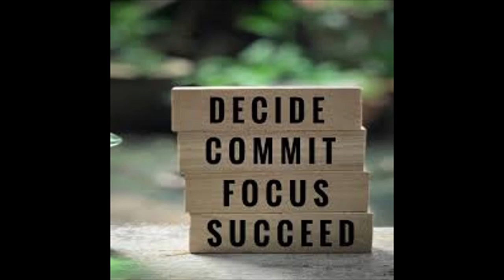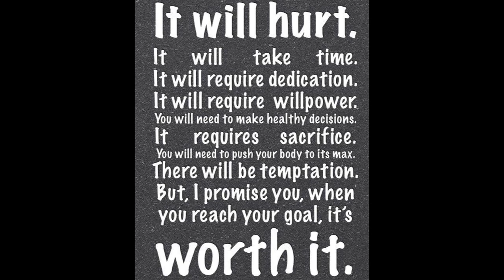Weight Loss Motivation - Weight Loss Inspiration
Unusual Breakfast “Health” Tonic Boost Weight Loss And Motivation

Next make sure you start keeping a Weight Loss Journal

Self-monitoring is crucial to weight loss motivation and success.

Research has found that people who track their food intake are more likely to lose weight and maintain their weight loss

However, to keep a food journal correctly, you must write down everything you eat.

You can also record your emotions in your food journal. This can help you identify certain triggers for overeating and help you find healthier ways to cope

 Celebrate Your Successes

losing weight is hard so celebrate all your successes to help keep your weight loss motivation

Give yourself some credit when you accomplish a goal.
When you feel pride in yourself, will increase your motivation

People need regular support and positive feedback to stay motivated so please feel free to post your success in the comments below so we can celebrate your success with you.

You can even share your weight loss goals with us I would love to hear about your accomplishments

Research shows that those who make a public commitment are more likely to follow through with their goals
So make a  Commitment here and right now in the comments below

Next Think and Talk Positively

People who have positive expectations and feel confident in their ability to achieve their goals tend to lose more weight

spend a few minutes and imagine reaching your goal weight and

then spend another few minutes thinking of any possible obstacles that may get in the way

Next we have to Plan for Challenges and Setbacks

Everyday stressors will always pop up.

Finding ways to plan for them and developing proper coping skills will help
you stay motivated no matter what life throws at you

How are you going to deal with the stress?

Try exercise, or taking a bath or walk outside

You do not have to be perfect to lose weight

If you have an “all or nothing” approach, you’re less likely to achieve your goals

Instead forgive yourself if you mess up

 Self-defeating thoughts will just hinder your motivation.

Learn to Love and Appreciate Your Body

Research has repeatedly found that people who dislike their bodies are less likely to lose weight

Find an exercise you love

For example if you  love to dance then try and learn dancing if you have a dog go on a run with your dog even a good walk will help with your weight loss

I believe  you can and will reach your weight loss goals and please share with us your accomplishments in the comments so we can all cheer you on

and like I said at the beginning of the video if you stuck through until the end I would share with you the secret formula of an ancient Japanese Tonic that targets the root cause of deep belly fat so if you look in the description you will find a link that will tell you all about this secret formula

Thank you again and I'll be back tomorrow with more ways to help you stay motivated for weight loss